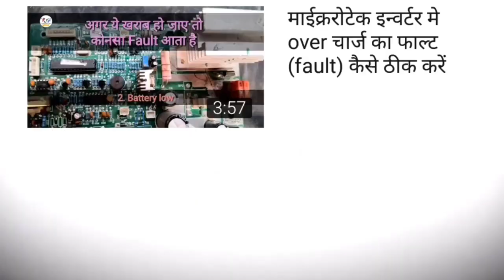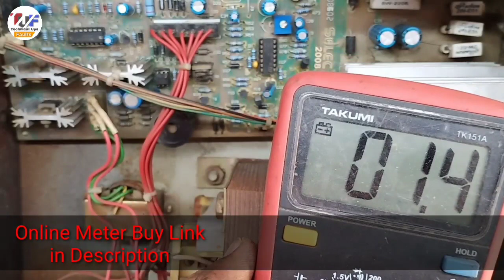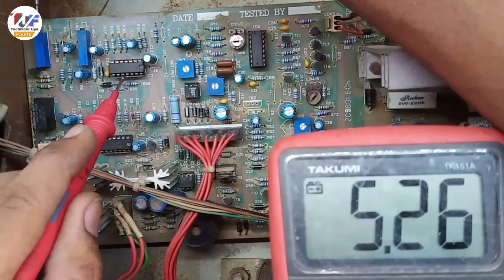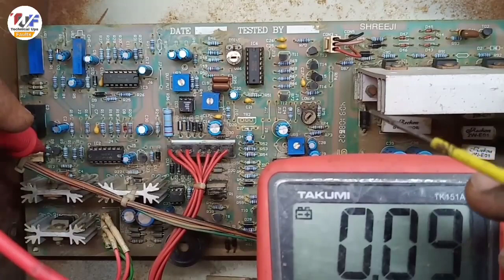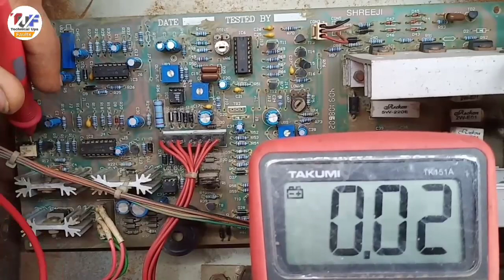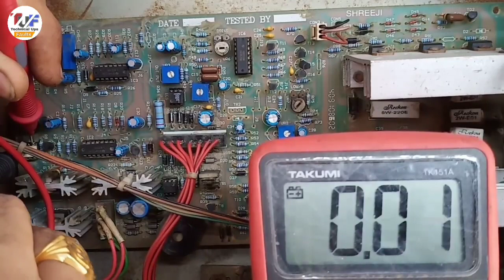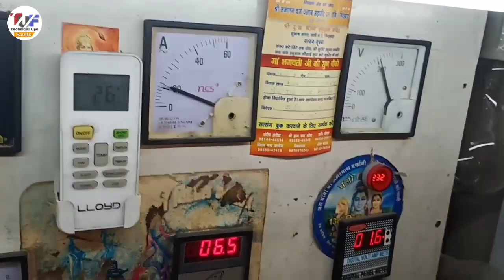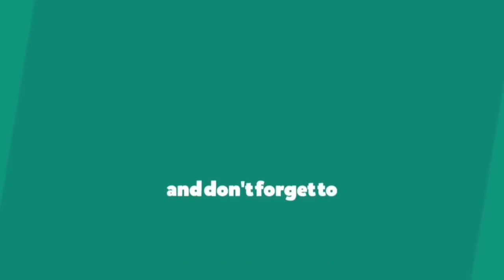Long card में Charging का Fault step by step video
Hello 😊
Agr aap ko Inverter, Stabilizer ya Battery charger ke Spare parts ki jrurt hai to aap hmari web site se online magva skte ho.. Thank you 🙏🏻
Note. Price vhi rhega jo site pe diya geya hai.😊

..Online Buy.

CTE048 Digital Multimeter Capacitance Multi Meter with Probes

Desoldring Pump + soldring iron + Tweeser ( Chimti ) complete set

SOLDRON Black Aluminium Body Desoldering Pump Solder Sucker Iron Remover Tool

Wire Cutter or Stripper

Self Adjusting Cable Wire Insulation Stripper Cutter Automatic Tool - Heavy Duty

Mextech MAS830L 3 Digital, 600 AC/DC Voltage Digital Multimeter

Iron Solder Soldering Iron

# 6..Star max kit repair kre easily for beginners

# 7..कोनसा मॉस्फेट कोनसे इन्वेर्टर में युज कर सकते है और कोनसा मॉस्फेट कितने वट्स का है | what is mosfet

# 8..माईक्ररोटेक इन्वर्टर मे लो बेंटरी का फाल्ट असांनी से दुर करे ;Low battery fault in microtek invertor

# 9..जली हुईं Luminous की कीट को आसानी से ठीक करें और कमाए 700₹ से 800₹ ; Luminous burn kit repair

# 10..SMD IC या Micro Chip को असानी से कैसे नीकाले

# 11..Microtek kit मे MOSFETs कैसे बदलें और कोनसी बातों का धिआन रखें

# 12..कोई भी Transformer का data कैसे निकालें ( Part 1 )

# 13..कोई भी Transformer का data कैसे निकालें ( Part 2 )

# 14..Luminous invertor का output fault 2 मिनट ठीक करें और कमाए 300₹ से 400₹

# 15..माईक्ररोटेक इन्वर्टर मे over चार्ज का फाल्ट (fault) कैसे ठीक करें

# 16..Su kam SMD इन्वर्टर मे charging का fault कैसे ठीक करें

# 17..Su kam Eco watt‌‌ | sine wave मे चार्ज और मेन काम नही कर रही | कैसे ठीक करें

# 18..Su kam | sine wave मे MOSFETs कैसे बदलें और कोनसी बातों का धिआन रखें

# 19..Microtek E2 और EB model मे A To Z चार्जिंग Fault step by step एक ही video में

# 20..Microtek मे Driver volt का Fault, step by step एक ही video में

# 22..SMD Luminous का Driver volt fault step by step एक ही video मे